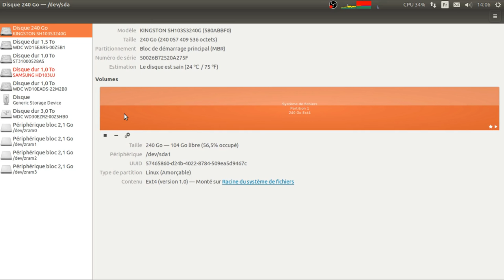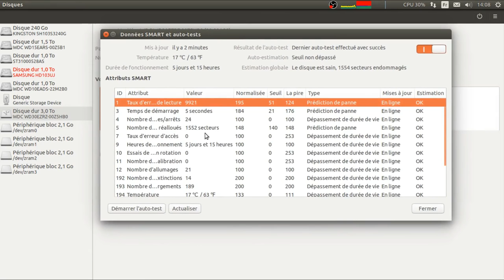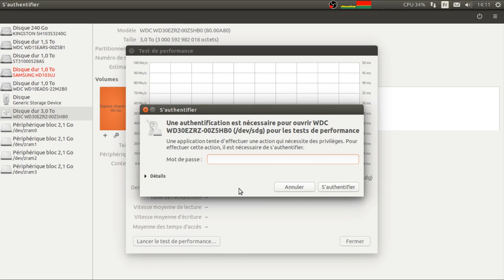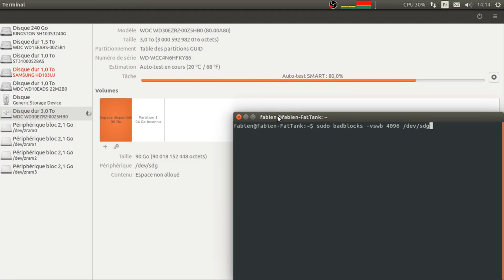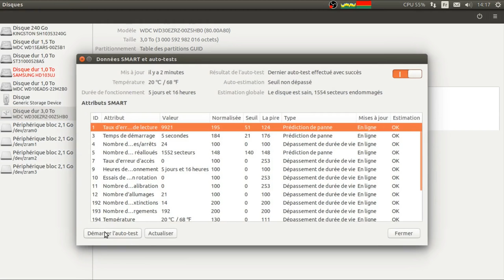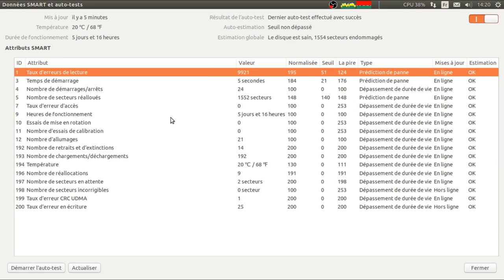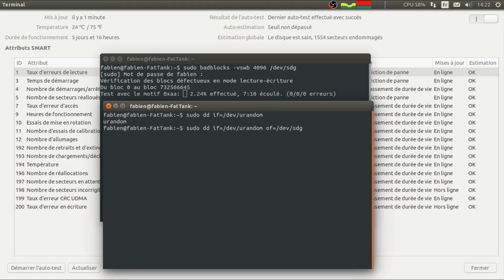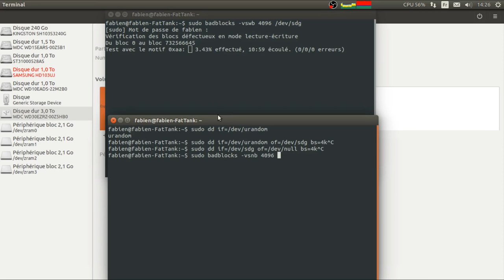HDD/SSD - Performances et Corruptions - Vérifier son fonctionnement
Dans cette vidéo je vous donne une méthode quasi infaillible pour détecter la moindre panne avec un Disque dur (HDD).
Cette méthode marche aussi, dans une moindre mesure, avec les SSD !